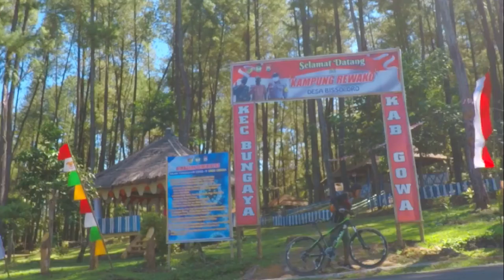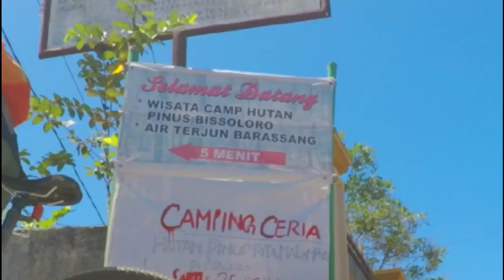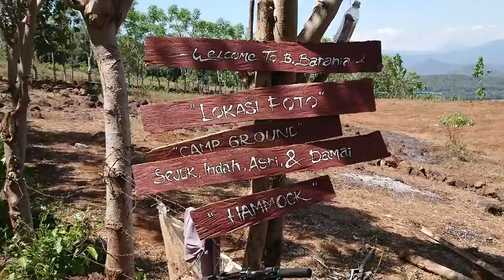Explore Bissoloro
Tadinya cuman mau selesaikan challenge virtual ride tapi keterusan deh ya udah mending wisata aja ..